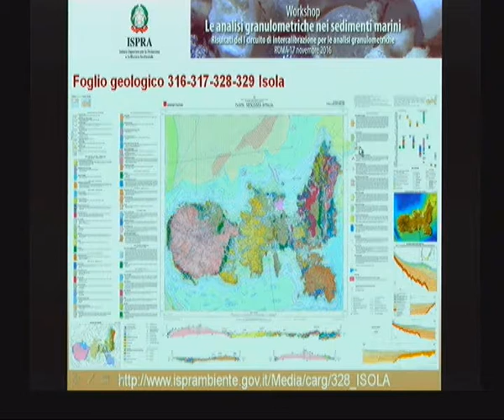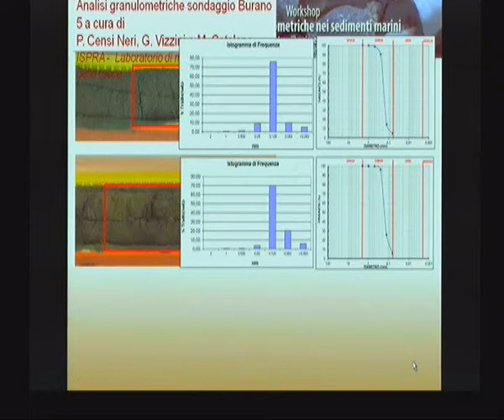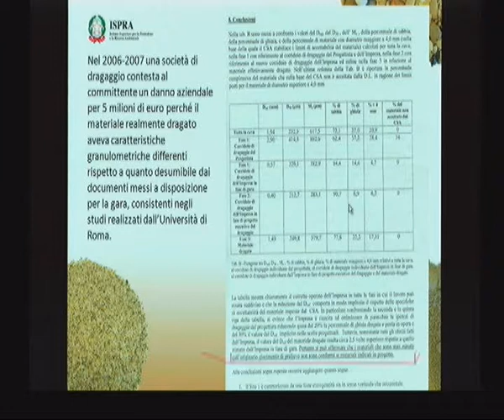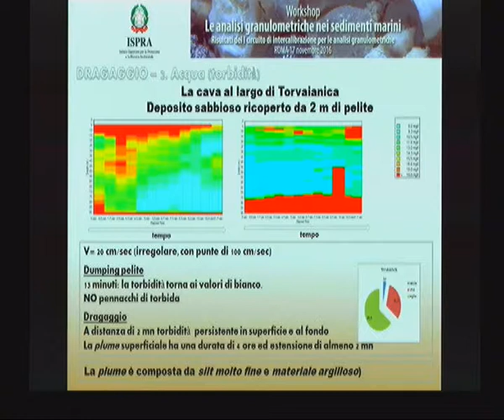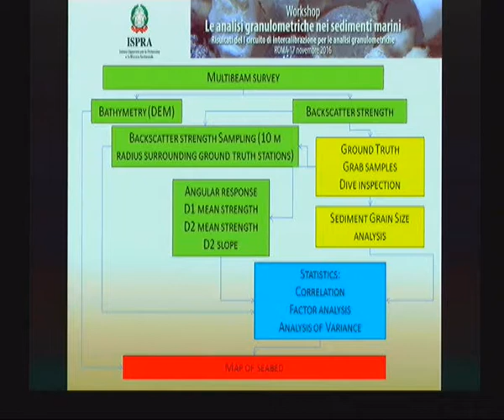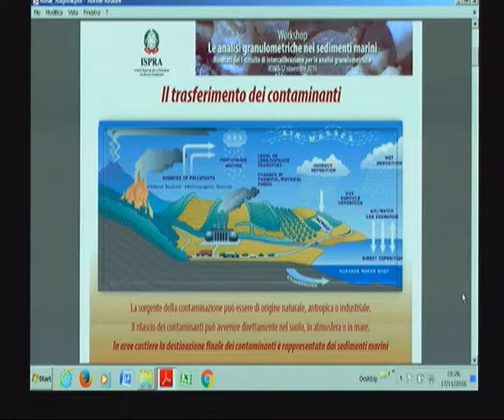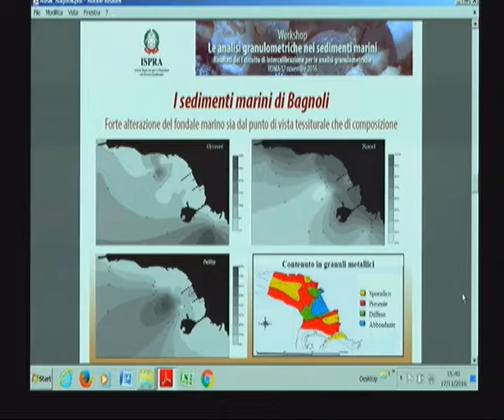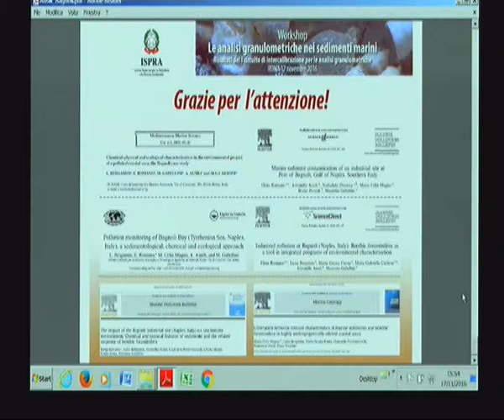Le analisi granulometriche nei sedimenti marini (D'Orefice, Chiocci, Paganelli, de Falco,Ausili)